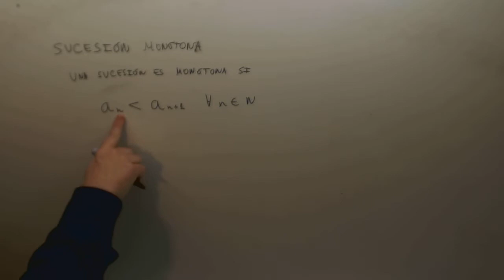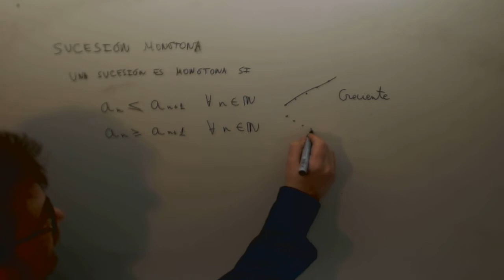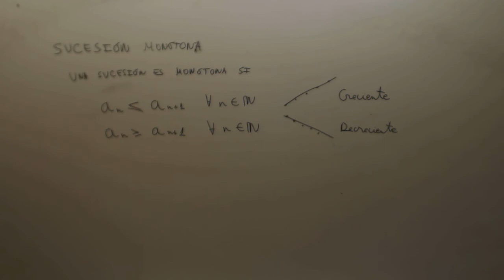Sucesion montona definicion Calculo Ingeniera naval JAN Academia Usero Estepona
Sucesion montona definicion Calculo Ingeniera naval JAN Suscríbete a nuestro canal en Youtube para ayudarnos a seguir creciendo Academia Usero en Estepona, el centro de formación con más vídeos en Internet del Mundo presenta